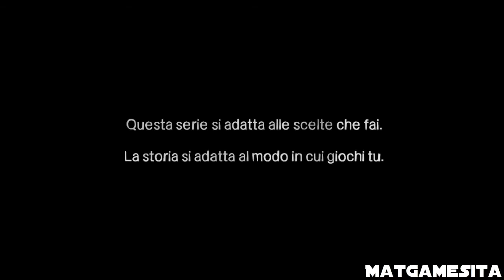The Walking Dead 1# Un Nuovo Giorno " L'inizio Della Fine" [ITA]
↓↓↓↓↓INFO↓↓↓↓↓
Ep. Successivo (#2) ►Not Available for short
Ep. Precedente (#0) ► Not Available for short
Salve a tutti ragazzi sono MaT è oggi vi do il benvenuto sul mio canale, oggi vi porto il primo episodio di una bellissima serie su un gioco ovviamente bello: The Walking Dead.
The Walking Dead Game è un gioco sviluppato da Telltale Games.
In questo canale porterò tutti gli episodi di The Walking spero che vi piaccia questa mia nuova serie!
Ciaoooo
-MaTGamesIta